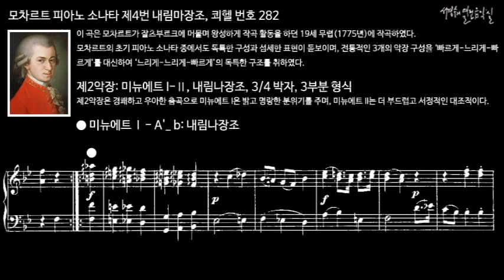모차르트 피아노 소나타 제4번 내림마장조, 쾨헬 번호 282 제2악장 미뉴에트Ⅰ - Ⅱ / 악보를 통한 악곡 분석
이 곡은 모차르트가 잘츠부르크에 머물며 왕성하게 작곡 활동을 하던 19세 무렵(1775년)에 작곡하였다.
모차르트의 초기 피아노 소나타 중에서도 독특한 구성과 섬세한 표현이 돋보이며, 전통적인 3개의 악장 구성을 ‘빠르게-느리게-빠르게’를 대신하여 ‘느리게-느리게-빠르게’의 독특한 구조를 취하였다.

II. Menuetto Ⅰ-Ⅱ, B-flat Major, 3/4 meter, Ternary Form
제2악장: 미뉴에트 Ⅰ-Ⅱ, 내림나장조, 3/4 박자, 3부분 형식 (A–B–A')
제2악장은 경쾌하고 우아한 춤곡으로 미뉴에트 Ⅰ은 밝고 명랑한 분위기를 주며, 미뉴에트Ⅱ는 더 부드럽고 서정적인 대조적이다.

미뉴에트Ⅰ(A)
00:00 _a
00:33 _b
미뉴에트 Ⅱ (B)
01:25 _c
02:08 _d

03:10 미뉴에트 I (A'): 미뉴에트 A의 다 카포

피아노 소나타 제4번 내림마장조, 쾨헬 번호 282
Piano Sonata No. 4 in E-flat Major K. 282